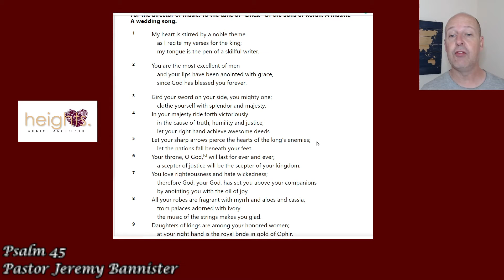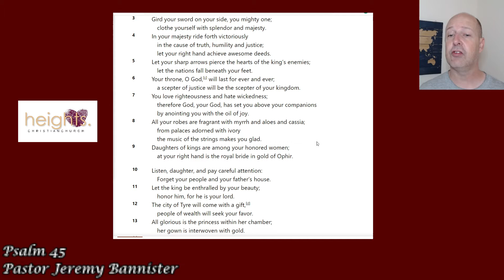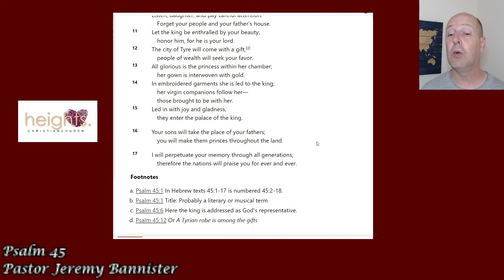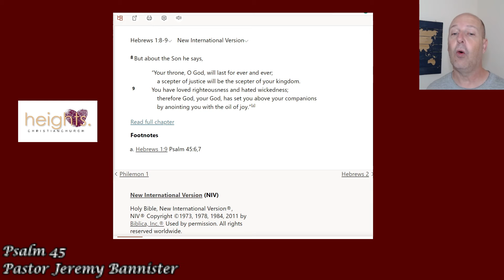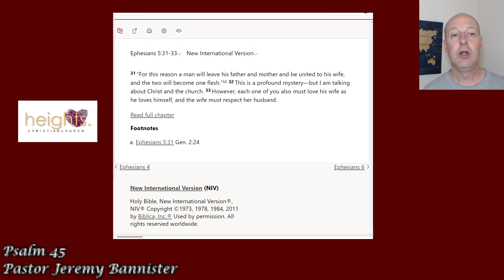A Wedding To Look Forward To: Psalm 45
Whether you are married or not, there is one wedding you get to look forward to.

Royal/Enthronement Psalms (Earthly King) - Psalm 45
Year Four - The Embodiment of Wisdom